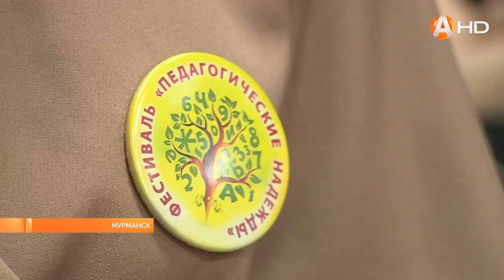В Мурманске стартовал фестиваль «Педагогические надежды 2023»